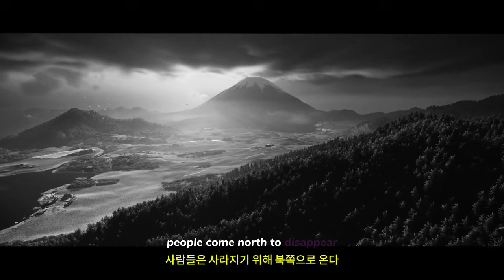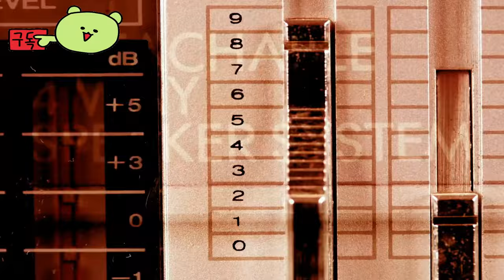고스트 오브 요테이 ( Ghost of Yōtei ) 공식 발표 예고편 _State of Play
💎Price / discount / sum :

🔴Early Access & TEST Information :

🎀Supported Languages

영어 ✔ ✔ ✔
프랑스 국민 ✔ ✔ ✔
이탈리아 사람 ✔ ✔ ✔
독일 사람 ✔ ✔ ✔
스페인어 - 스페인 ✔ ✔ ✔
아라비아 말 ✔  ✔
체코 사람 ✔  ✔
덴마크 말 ✔  ✔
네덜란드 사람 ✔  ✔
핀란드어 ✔  ✔
그리스 사람 ✔  ✔
헝가리 인 ✔  ✔
일본어 ✔ ✔ ✔
한국인 ✔  ✔
노르웨이 인 ✔  ✔
광택 ✔ ✔ ✔
러시아인 ✔ ✔ ✔
간체 중국어 ✔  ✔
스페인어 - 라틴 아메리카 ✔ ✔ ✔
스웨덴어 ✔  ✔
태국어 ✔  ✔
중국어 번체 ✔  ✔
터키어 ✔  ✔
크로아티아어 ✔  ✔

🕹️Game content
개발사 어리버리 펀치의 고스트 오브 쓰시마의 후속작인 고스트 오브 요테이는 2024년 9월 플레이스테이션의 스테이트 오브 플레이에서 공개 예고편을 받았습니다. 예고편은 활기찬 전망과 새로운 여성 주인공의 모습을 엿볼 수 있었습니다. 이 게임은 2025년에 출시될 예정입니다.

⚡Game Developer
 Sucker Punch Productions